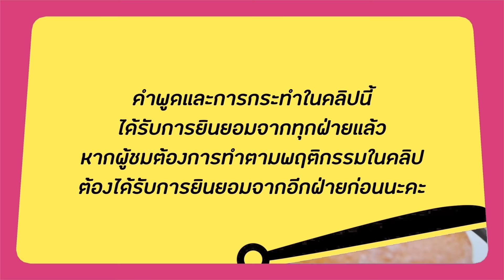ถ้าหนูรับ พี่จะรักป่ะ Ep. 102 ทิม พิธา มีแฟนเป็นนักการเมืองดียังไงคะ? l [GoyNattyDream]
แล้วฉันเลือกอะไรได้ไหม
เลือกได้ค่าาทุกคน เลือกตั้งไงคะ
แต่ก่อนไปเลือก ขอถามคุณทิมก่อนว่า..
มีแฟนเป็นนักการเมืองดียังไงค้า?